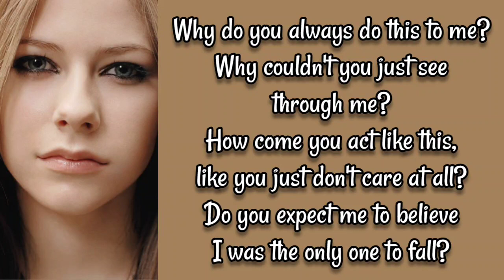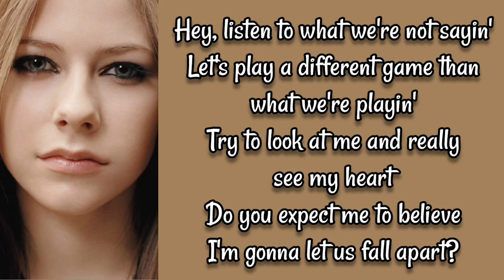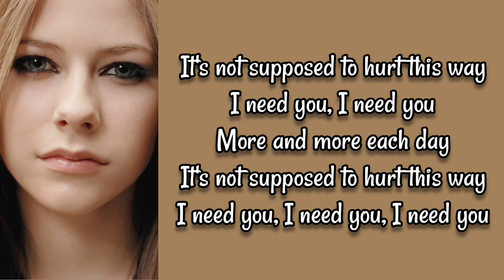Avril Lavigne ~ Why ~ lyrics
#2 B-sides/Let Go: b-sides (2001)

“Why” first released officially on March 11, 2002, on Lavigne’s extended play Complicated—before then, it was included on the set of Let Go B-sides.

“Why” was included in the 20th anniversary of Lavigne’s debut album compilation, as track #14, featuring slight lyrical changes and different production.